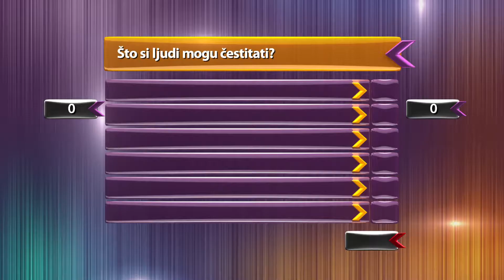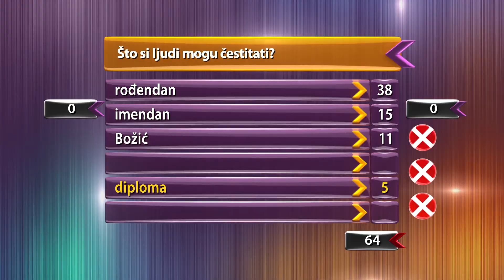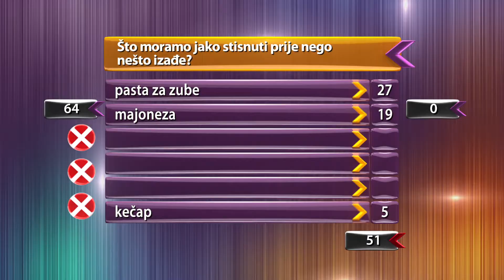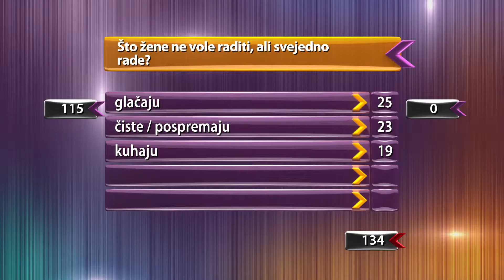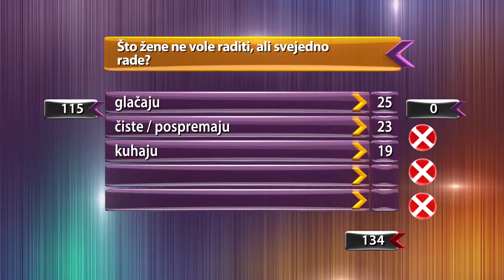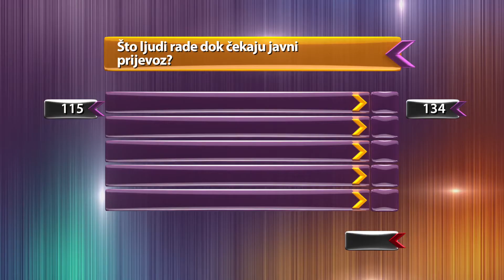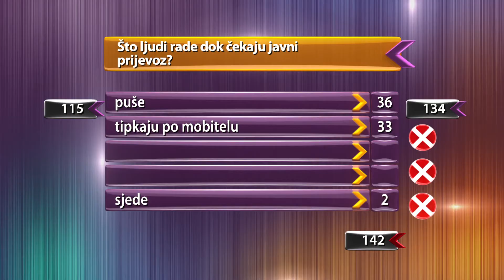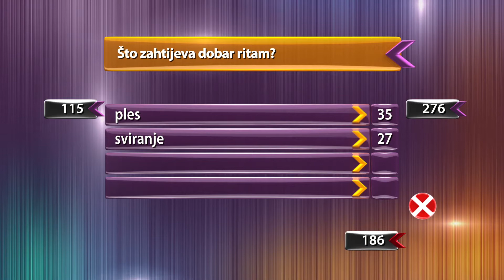Pet na pet S05EP002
Pet na pet, S05, epizoda 2

Izvorovke vs Grofovi Dunava